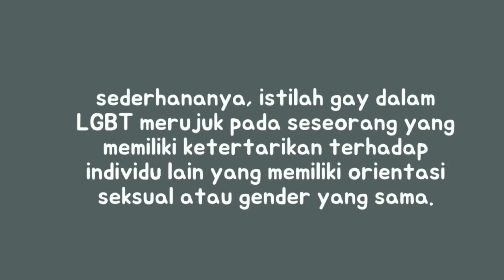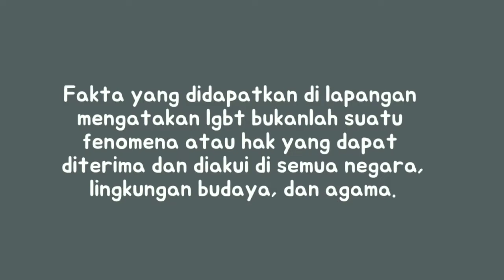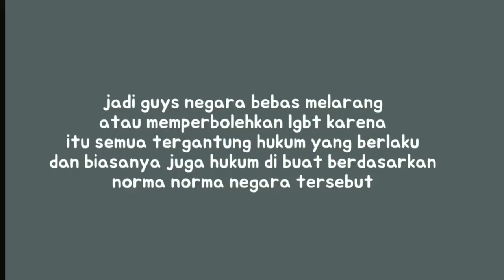Sex and Gender: Indonesia's Stance On LGBT Issues | Psikologi Lintas Budaya | Helma Putri R.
Nama : Helma Putri R.
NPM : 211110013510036